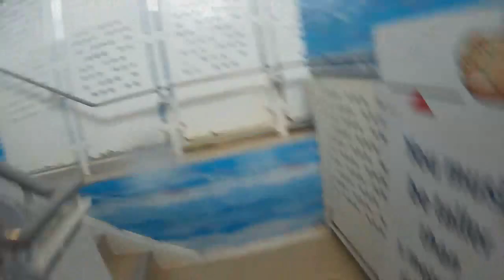Haven Rockley Park Swimming pool & Flume POV 60fps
A quick look at the indoor swimming pool, wet play area and a POV of one of the fastest water slides I have been on!

KEEPING UP WITH THE JONSES:
Welcome to my Mad world, Father of Identical twin girls and married to my wonderful, yet mentally deranged wife, Tracey.

Here you will hopefully find little nuggets of our life together, Holidays, days out and just general madness. Along side this I hope to provide you with the occasional useful video such as reviews of the latest gadgets (I'm gadget mad and always have a new toy to play with) also hopefully this channel will prove very useful to families especially with children around the same age as mine as I intend to provide informative reviews of the places we visit from days out to holidays.